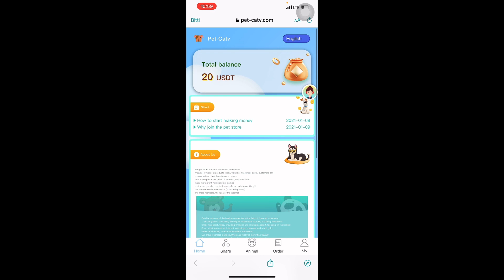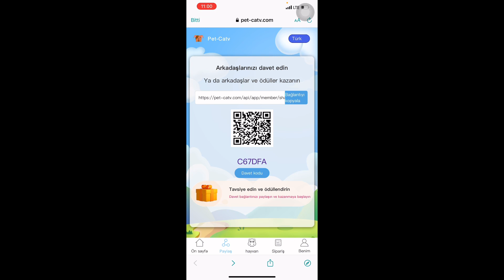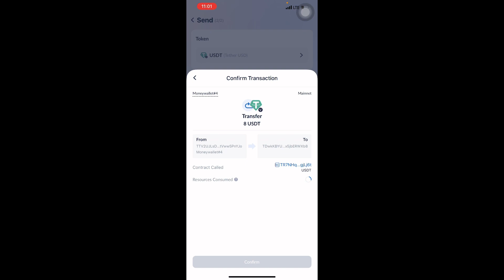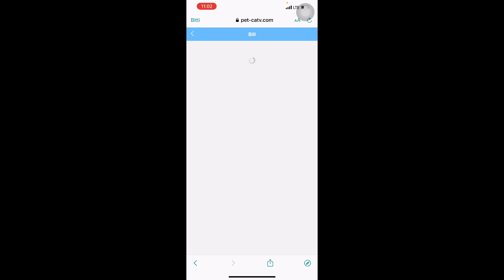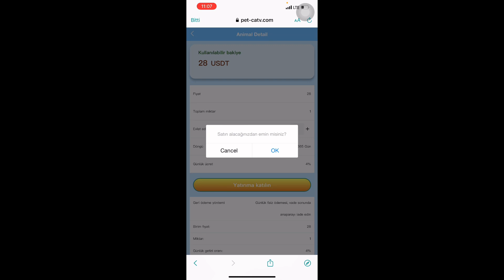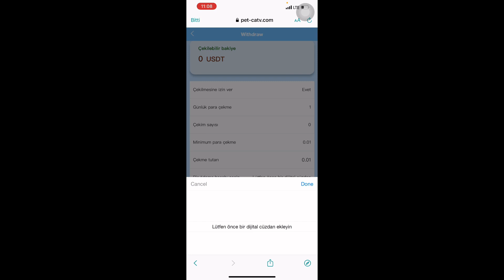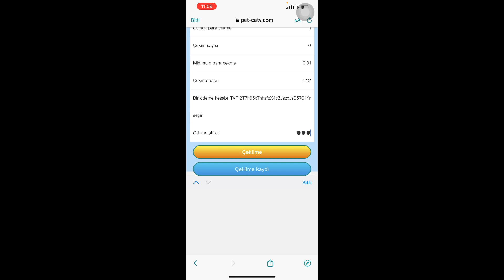Cargill - Pet, dünyanın ilk benimsenen hayvan eğlencesini yarattı | Usdt Madencilik Sitesi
Cargill - Pet, dünyanın ilk benimsenen hayvan eğlencesini yarattı. Dünyada yüzlerce evcil hayvan çiftliği var. Dünyanın önde gelen evcil hayvan teknolojisi ekosistemi, dünya çapında düzinelerce ülke ve bölgeyi entegre ediyor. %4-20'ye kadar kazanın 20USDT almak için kaydolun Minimum depozito 8USDT Minimum para çekme 1USDT Aynı gün para yatırma, aynı gün para yatırma, 0 işlem ücreti

Günlük gelir elde etmek için evcil hayvan sahiplenin, evcil hayvanlar 365 gün geçerlidir ve üyeler süresi dolduktan sonra anaparayı iade eder! VIP1 tutarı 28USDT, indirim %4 ve günlük gelir 1.12USDT. vip2 tutarı 88USDT, %8 indirim, günlük gelir 7.04USDT VIP3 tutarı 158USDT, indirim %10 ve günlük gelir 15.8USDT VIP4 tutarı 588USDT, indirim %11 ve günlük gelir 64.68USDT VIP5 tutarı 1688USDT, indirim %13 ve günlük gelir 219.44USDT. VIP6 tutarı 5058USDT, indirim %15 ve günlük gelir 758.7USDT VIP7 tutarı 10568USDT, indirim %17 ve günlük gelir 1796.56USDT. vip8 tutarı 19998USDT, %20 indirim, günlük gelir 3999.6USDT Arkadaşlarınızı 3. seviye indirime davet edin 1. Paylaşımı önerin, zengin ödüller almak için şarj edin: LV1'i her şarj ettiğinizde %8 komisyon alabilirsiniz. LV2 mevduatlarında %6 komisyon. LV3'ünüz yatırıldığında %3 komisyon alabilirsiniz. LV1, 100USDT yatırmak için 8USDT komisyon alacaktır. LV2'niz 100USDT yatırdığında 6USDT, LV3'ünüz 100USDT yatırdığında ise 3USDT komisyonu alabilirsiniz. Bonuslar anında ve sınırsız olarak çekilebilir.

Airdrops  #
FreeAirdrops  #
PaymentProofs #
MiningApp #
WithdrawalProof #
EarningTricks #
LegitPlatforms #
Faucets #
FreeCrypto #
NewCoins #

usdt mining
usdt mining site
earn usdt
usdt
mining
usdt free earn
usdt investment
usdt mining sites 2022
free usdt
investment site
mining site
mining usdt